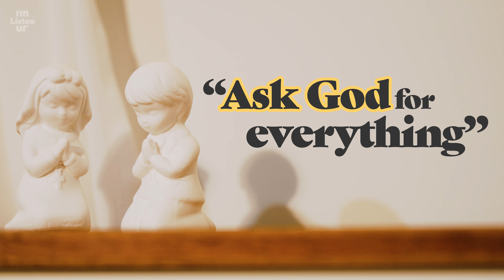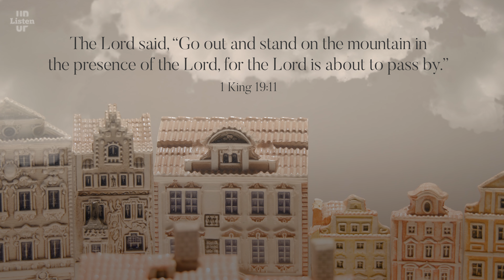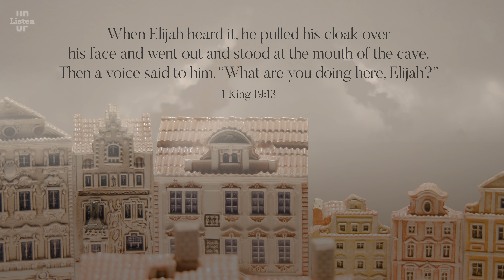Big difference between hearing and listening to God. | Brian Park | Listen UP Coffee Time☕️ #79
The center and the core of the bible.

📌Listen UP(Korean Ver.) Coffee Time
Mon - Thurs 8:00 AM Upload

Mon - Fri 8:00 AM Upload

ⓒ Just Jesus and ALDO Communication have copyrights for all the contents.